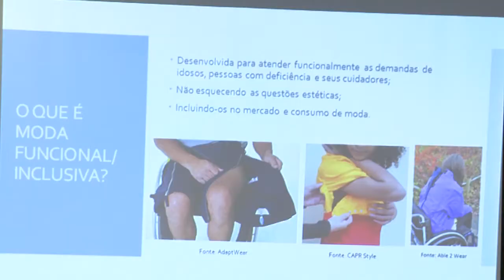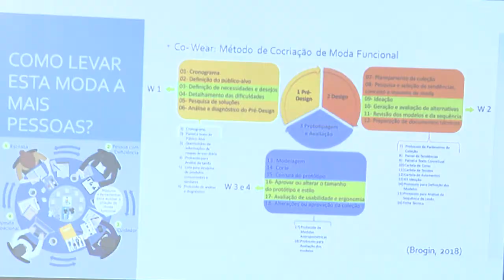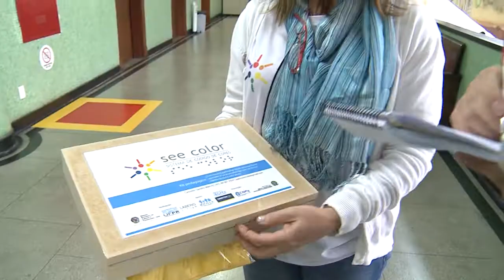Informa | Viva a Inclusão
Na data em que se comemora o Dia Internacional da Pessoa com Deficiência, duas estudantes de doutorado da UFPR receberam o Prêmio Viva a Inclusão, da Prefeitura de Curitiba!

O prêmio reconhece iniciativas que contribuem para a inclusão e a igualdade de direitos. Aqui na UFPR, as alunas desenvolveram estudos sobre reconhecimento tátil de cores e sobre moda para pessoas com deficiência.